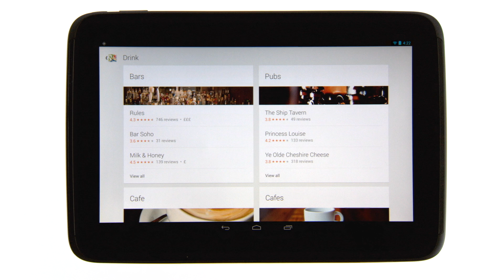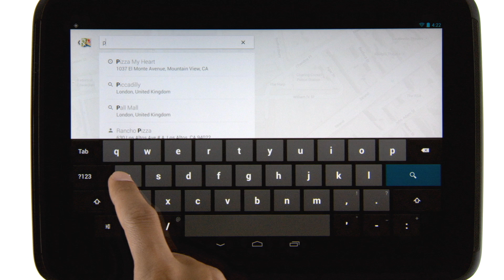The new Google Maps app for tablets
Introducing Google Maps for tablets, allowing you to explore the world and discover places in a new and rich experience.